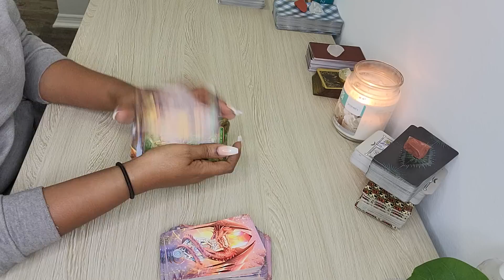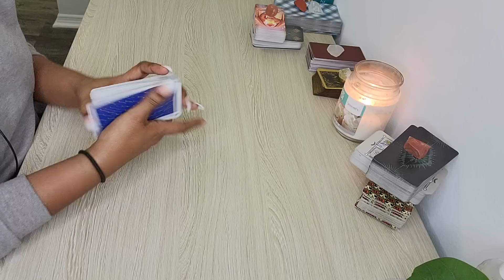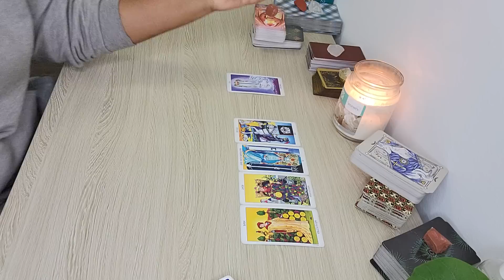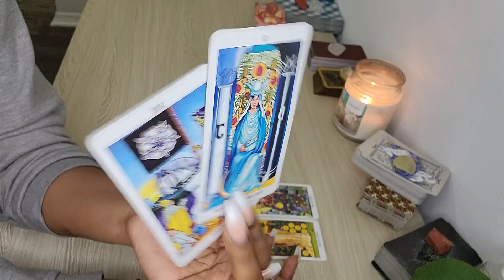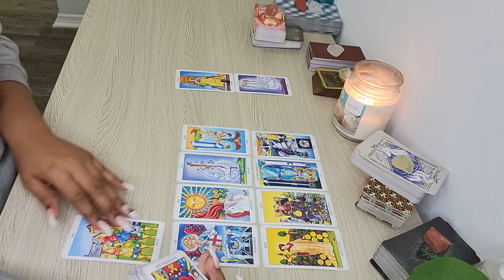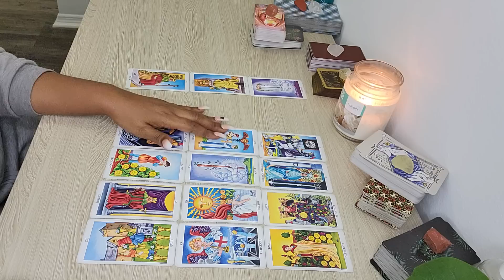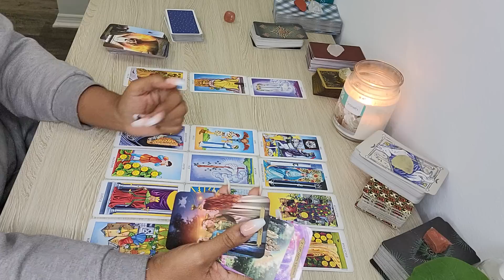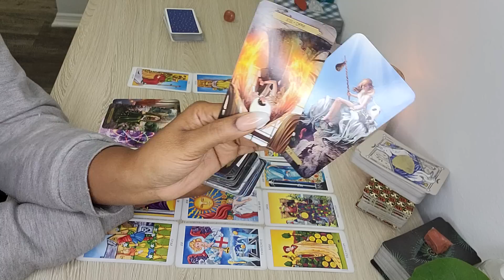SCORPIO♏️REUNION IS ABOUT TO HAPPEN🤷‍♀️